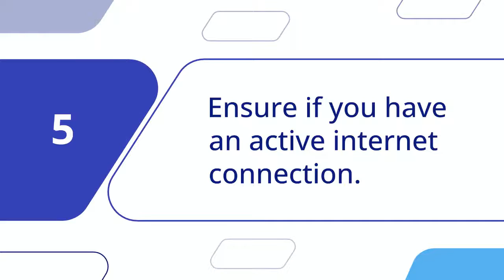Fix it Amazon Echo Show 5,8,10,15 not responding to voice commands?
This video explains how to fix when amazon echo show is not responding. Fret not! There are numerous reasons behind alexa show not responding. Watch the video to know the major reasons behind the error and troubleshooting tips to solve the problem easily.You can even get in touch with our experts by dialing echo helpline number or by hitting live chat button shared below to get your problem resolved in no time.